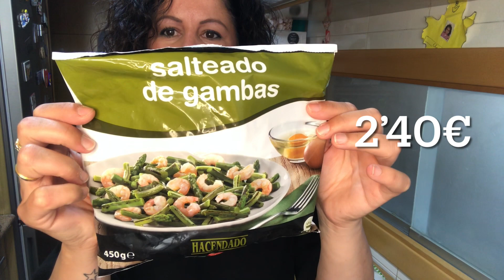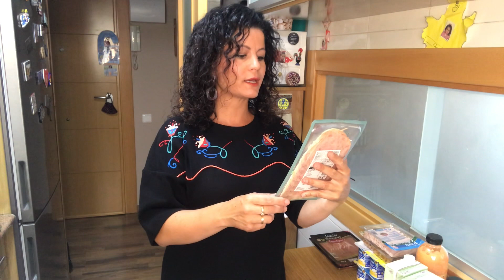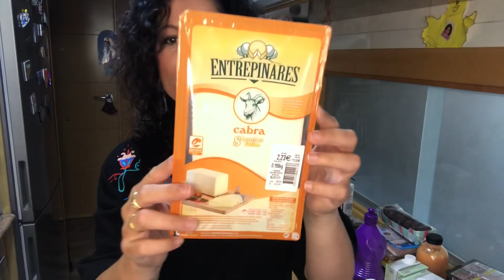🍒COMPRA SEMANAL EN MERCADONA CON NOVEDADES🥭|El canal de la Maka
Hola familia!!! Hoy os traigo una comprita semanal en Mercadona con alguna novedad!!

Espero que os guste y mil gracias x verme 💋

🎥”Vídeos todos los domingos y algún miércoles extra”